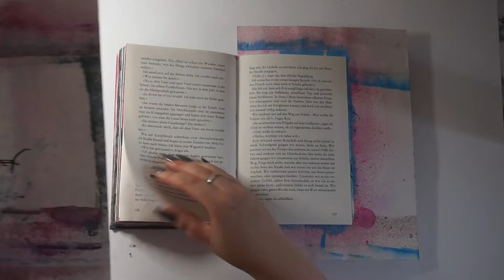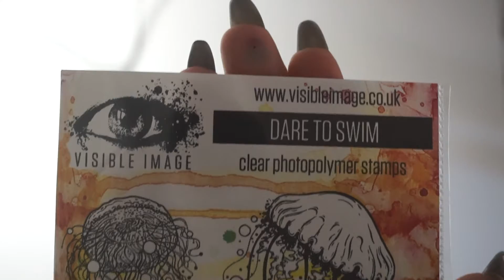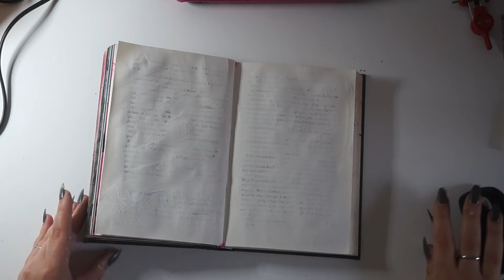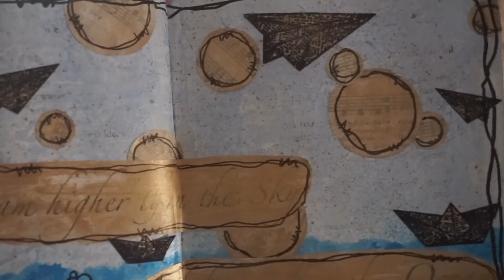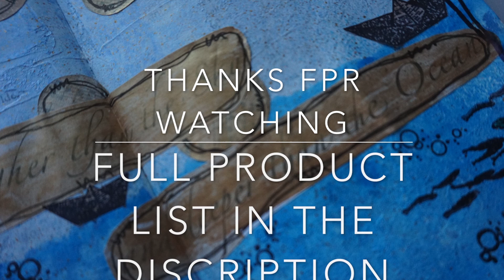Art Journal "Deeper than the Ocean"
Full Product List⬇️
- Van Bleiswijck Gesso
- Deco Art Dazzling "Glorious Gold"
- Visibel Image
   - "Dare to Swim"
   - "Destination Unknown"
- Ranger Archival Ink "Jet Black"
- Zig Clean Color Real Brush
   - "No.010 Black"
   - "No.040 Green"
   - "No.070 Orange"
   - "No.050 Yellow"
   - "No.072 Beige"
- Tattered Angels Glimmer Mist "Blue Bubbles"
- Paper Mate Flair M "Black" (pen)
- Farber-Castell Multimarker M "Black"

Selfmade Ink Spray
- Water + Acrylic Paint in a Spray Bottel